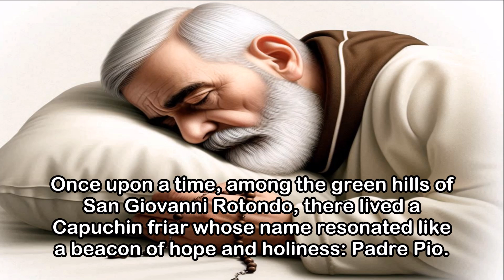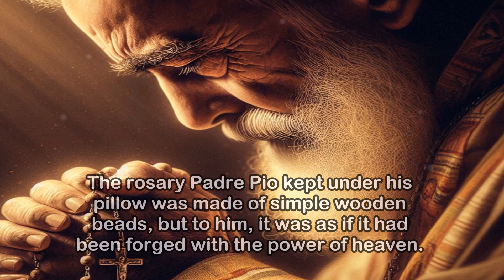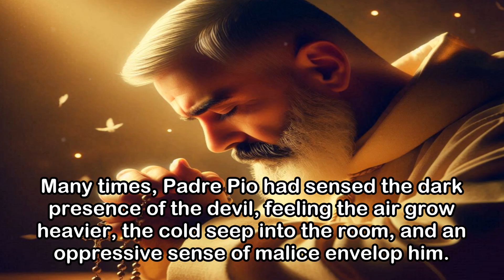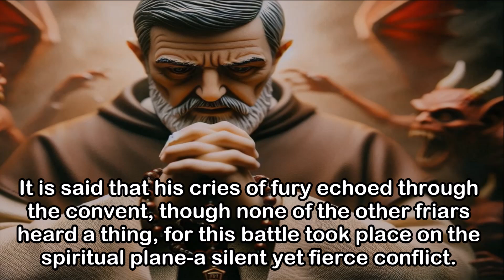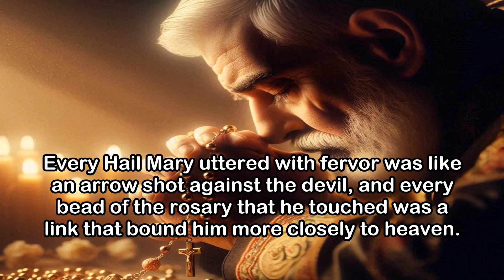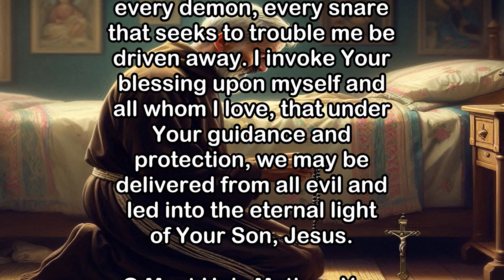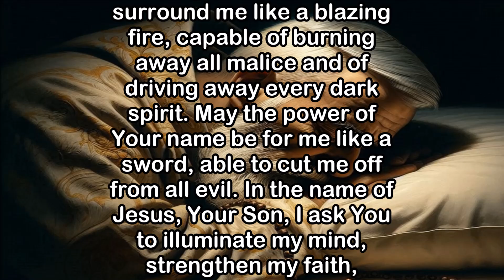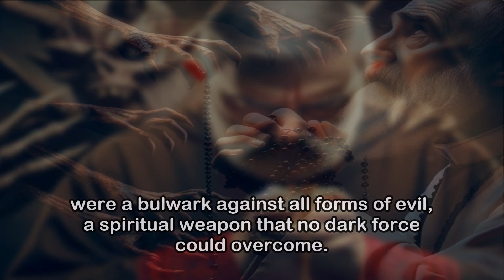Padre Pio, at Midnight, He Hid This, Under His Pillow, and Afterward Satan...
(12:00 P.M., Padre Pio's Ritual | An Object That Fought Evil | Do It Too, Right Now!)

00:14 Intro of the Story

05:30 The Padre Pio's Prayer

07:47 The Outro of the Story

Once upon a time, among the green hills of San Giovanni Rotondo, there lived a Capuchin friar whose name resonated like a beacon of hope and holiness: Padre Pio. His life was a journey of deep faith, marked by miracles, suffering, and an unwavering devotion to the Blessed Virgin Mary. This humble friar, with his penetrating gaze and heart full of love for God, had a secret that he guarded carefully—a sacred ritual he performed every night before going to bed.